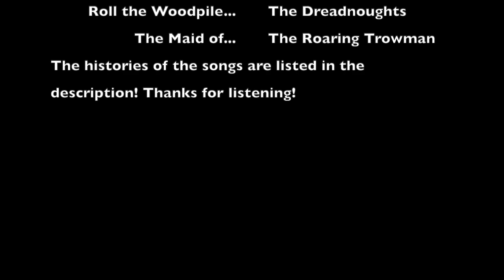Pirate Ship Ambience- No Music (Ocean, Wind, Ship Creaking)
There's also a version with music! If you want, you can check that out, too!